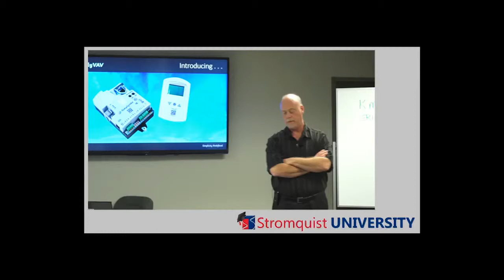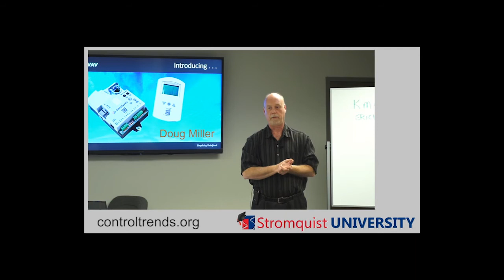BACNet Games: Get the Right Open Protocal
Doug Miller, from KMC Controls, shares how to make sure you get a truly open BACNet controller that will integrate without problems